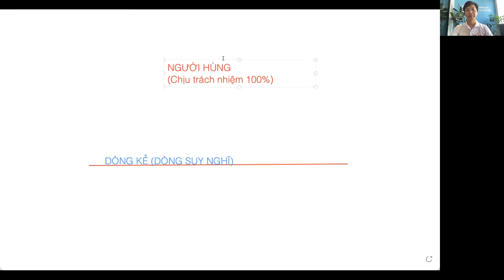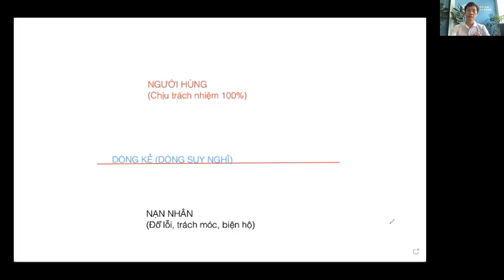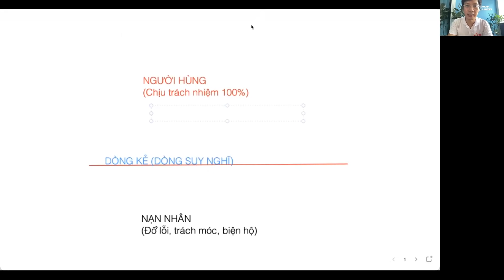MỌI THỨ DO SUY NGHĨ MÀ RA 6.9.21